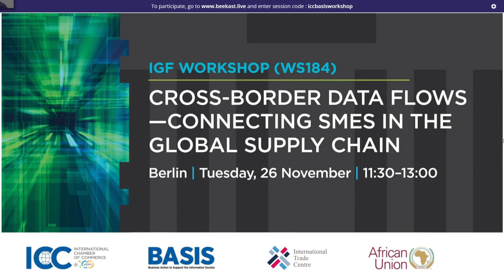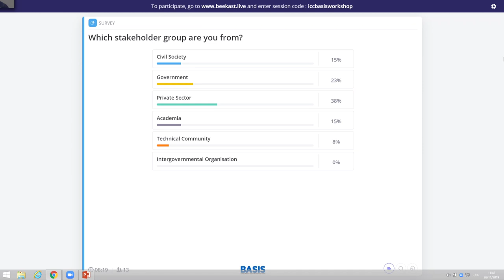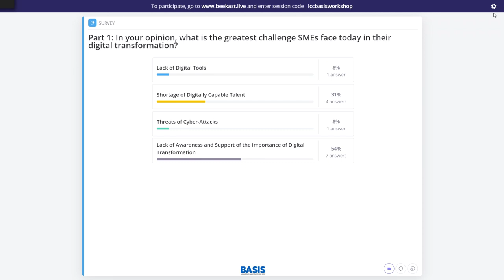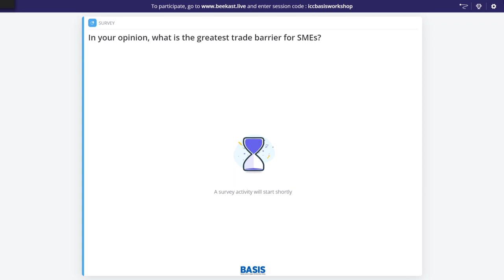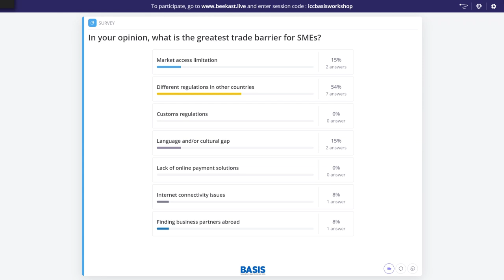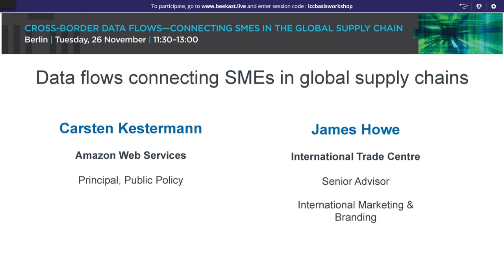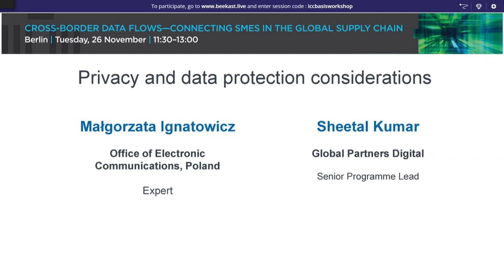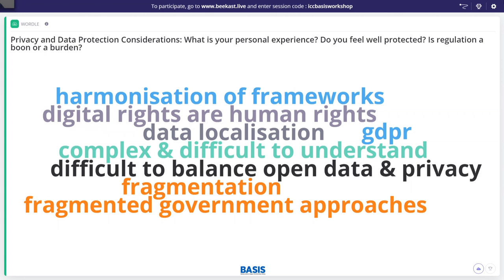IGF 2019 - Day 1 - Raum I - WS 184 Crossboarder Data